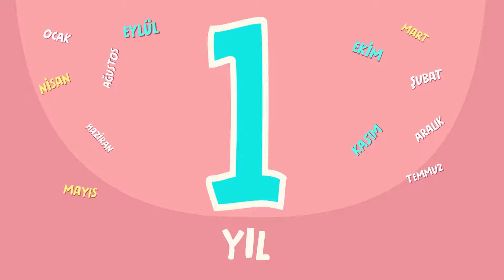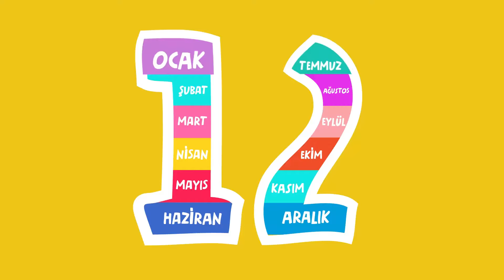BATUHAN Ayları Öğreniyor 🌞🗓️❄️ – SingoSongo TV I İsme Özel Çocuk Şarkıları 🎵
Merhaba arkadaşlar,

Seslendiren: Duygu Cinemre
Söz: Duygu Cinemre
Düzenleme: Onur Koç

✍Şarkı Sözleri:

12 ay var 1 yılda
BATUHAN hangi ayda doğdun acaba

12 ay var 1 yılda

12 ay var 1 yılda

12 ay var 1 yılda